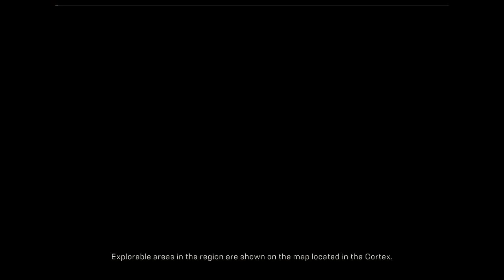Anthem Demo Storm Javelin Free Mode Play Part 2 OPEN WORLD 60 fps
This is the second part of Anthem Demo open world play.This game game look's nice and play 's well. Hope you guys like the video if you do like the video subscribe and like for more videos bye.There will be more videos on Anthem and Upcoming games continue to support us and we will do our best to deliver good content.

The link below is the 1st part of Anthem video and A 2 min video of some good stuff click to watch: